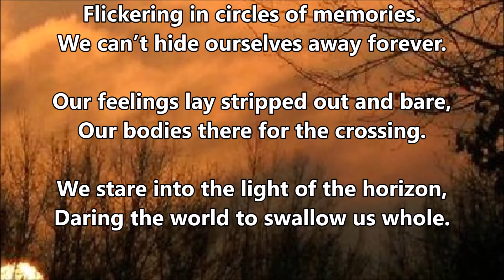Poem of the Day #5 - 23.11.20 - Pre-Light